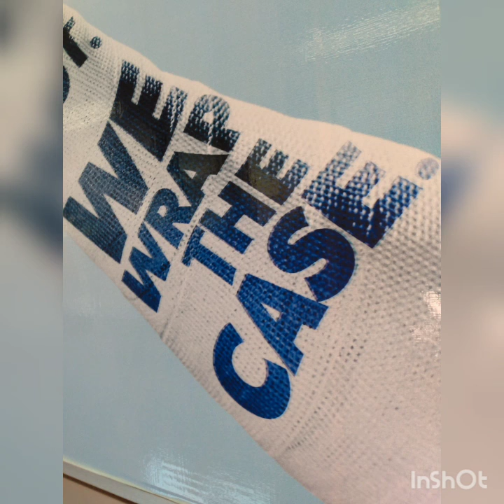The King Of Lincoln Blvd.